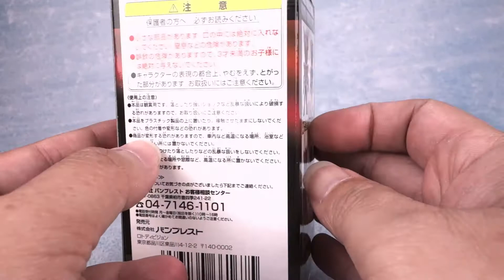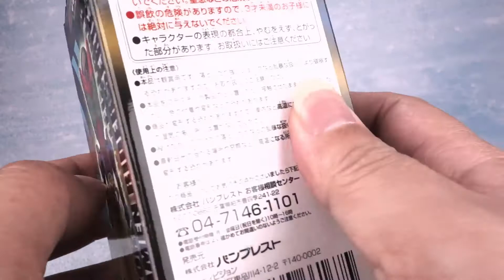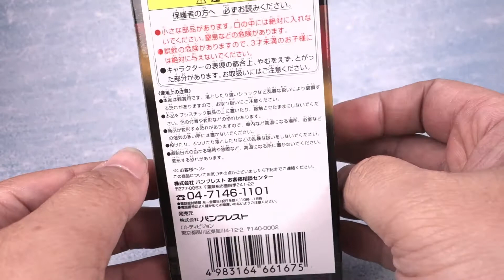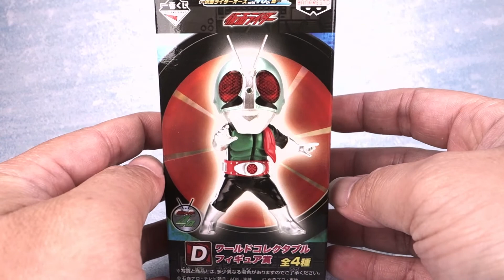Pworld ] 2011年07月一番賞 假面騎士 開箱 Unboxing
一番賞有點像是補強WCF系列目前缺少的假面騎士